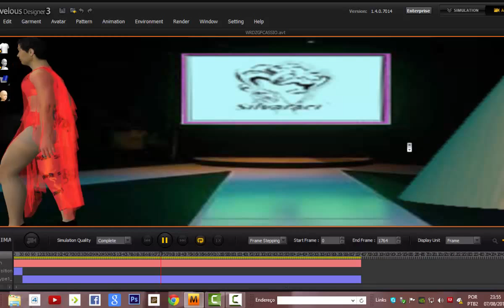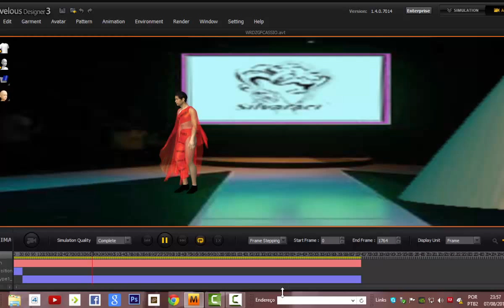3D Silvaraci Design´s | Haute Couture 2015_2016 - Man on stage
Wild Man, dressed in costume